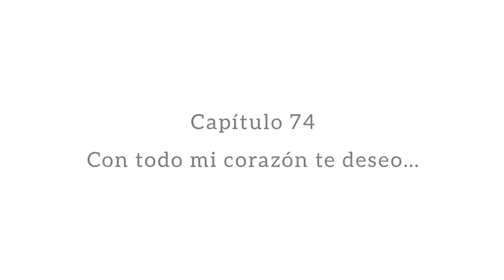Capítulo 74. Con todo mi corazón te lo deseo.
Al terminar cada año, nos vanagloriamos de nuestros grandes logros durante el año. Y es que las cosas, en mi vida, no suceden de un año para otro si no despacito continuado todo el tiempo, sin sobresaltos.

Y me alegra esa estabilidad, tanto que ese es mi deseo también para ti, ESTABILIDAD, económica, en el amor, en la familia. Que duermas cada noche en paz, sin preocupaciones, cada año, durante todo el año nuevo ❤️.